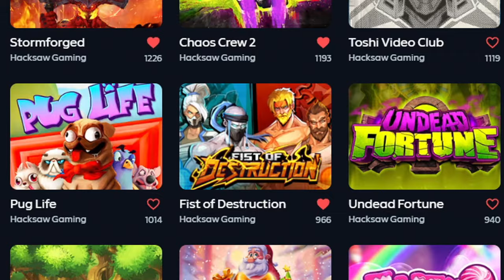MAKING INSANE PROFIT On FIST OF DESTRUCTION SLOT!!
Today im back on fist of destruction slot and today we made some insane profit with huge wins!

~○♥○~ Extra ~○♥○~

- 60% Rakeback for first 7 days. 15% daily